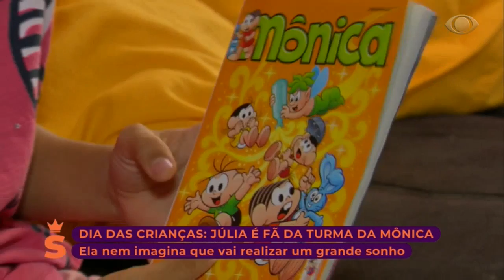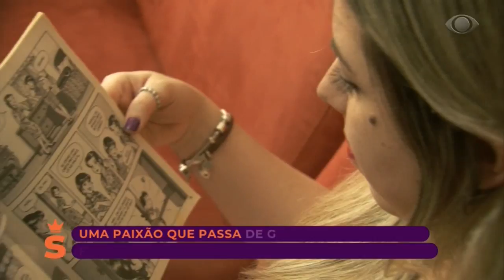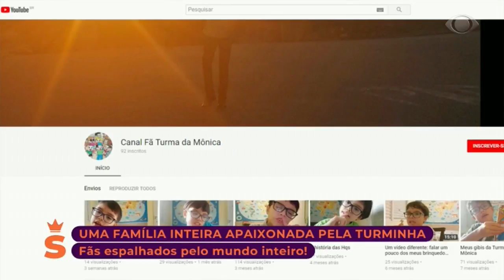SuperPoderosas 12/10/2018 - Bloco 1